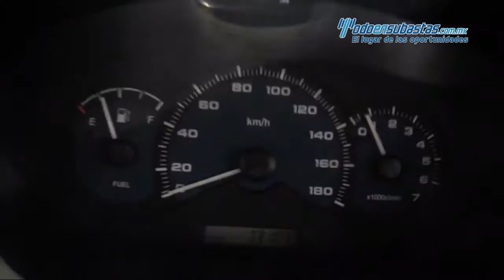Chevrolet / Matiz 2013